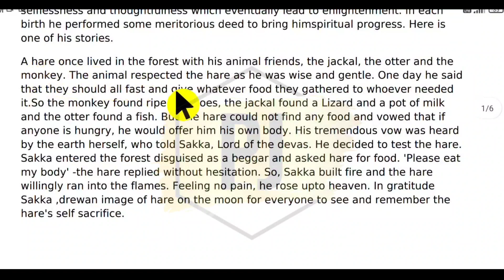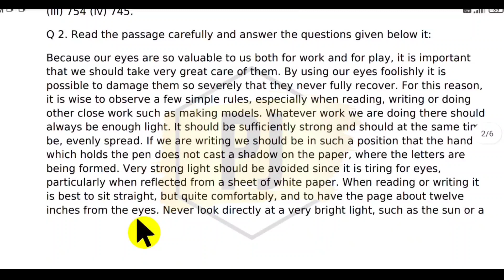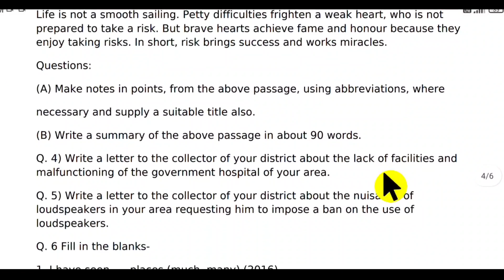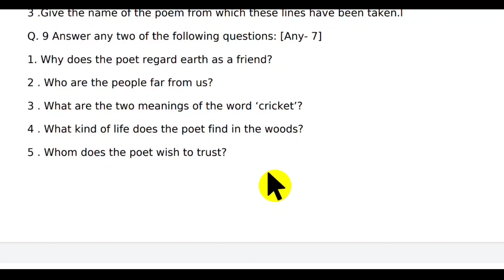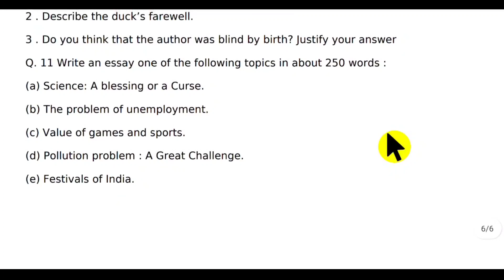halfyearly paper 2021 12th English || अंग्रेजी अर्द्धवार्षिक पेपर 12th I सुबह-सुबह भोपाल वायरल 😍